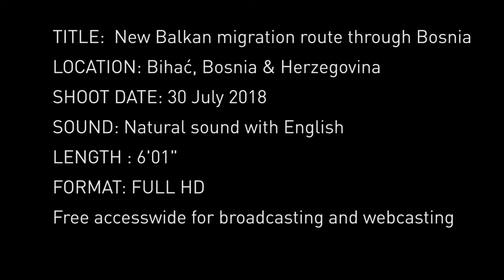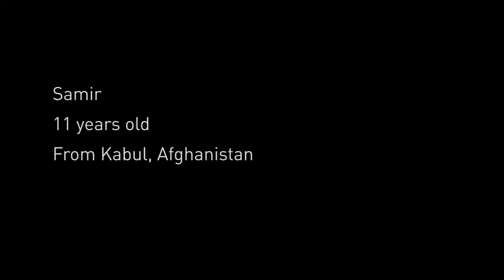MSF in Bosnia: respingimenti, violenze e pessime condizioni umanitarie sulla nuova rotta balcanica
- Video di MSF. Leggi l'articolo completo